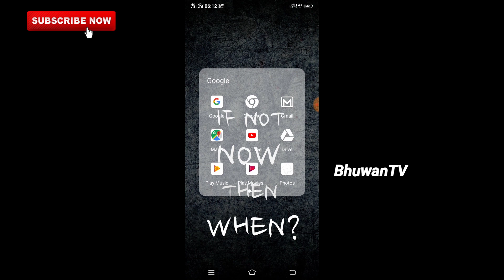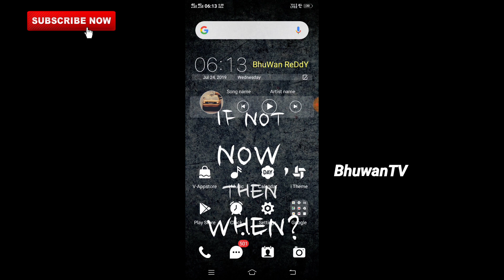TS inter 1st year supplymentary Results news|TS first year Inter supplementary results 2019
About video: in this video I'm saying about the TS Intermediate first year supplymentary Results date and time.